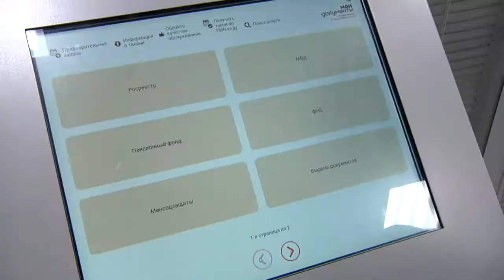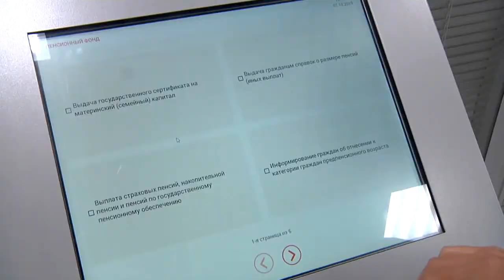В Твери открылся новый филиал МФЦ